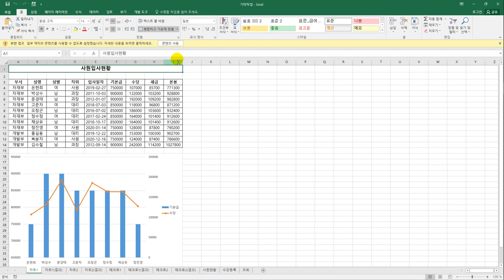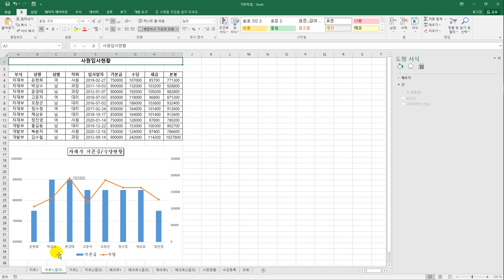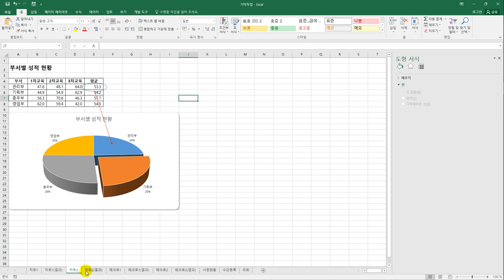[컴활1급실기] 차트